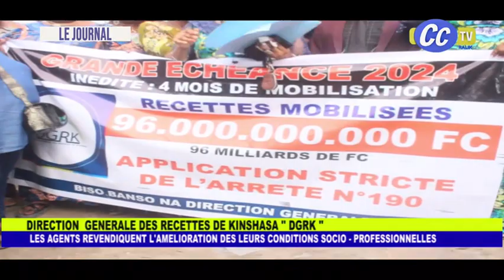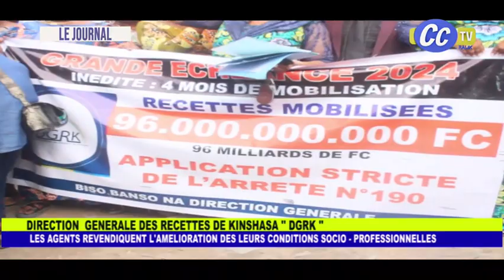JOURNAL TELEVISE DU 27 05 2024